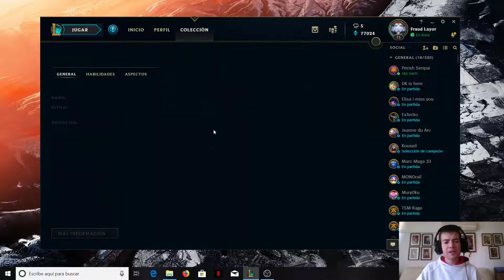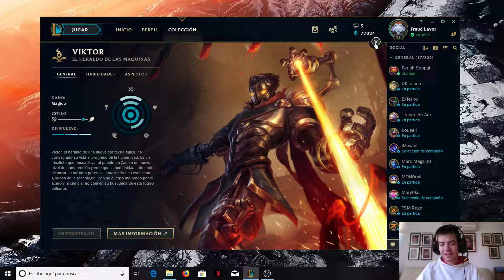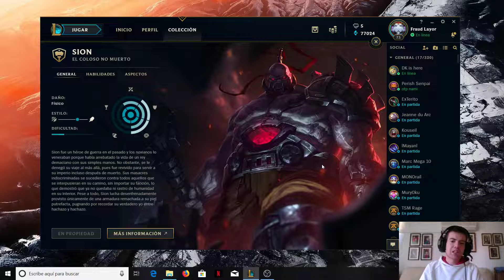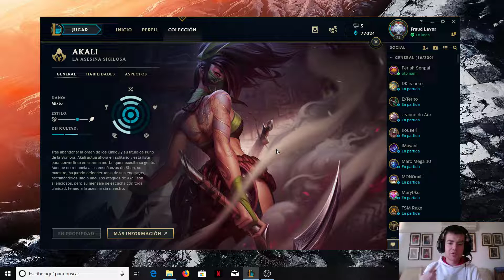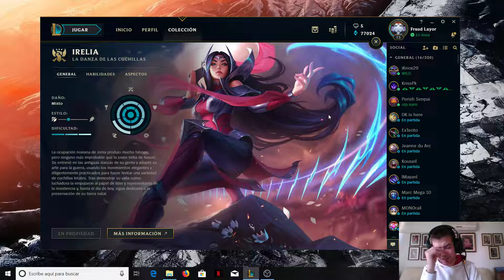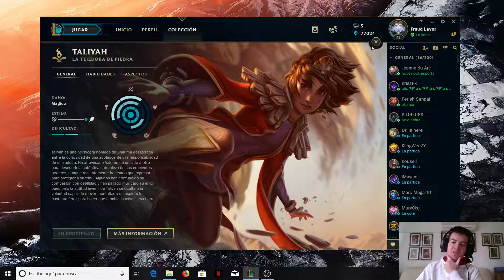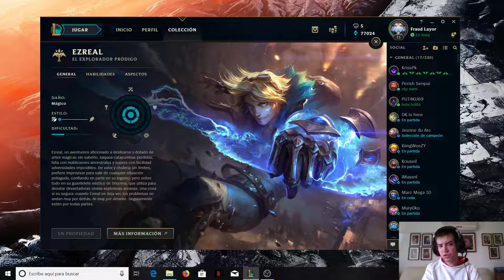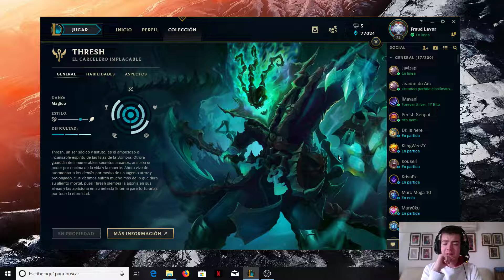League of Legends- Los campeones más poderosos en el parche 8.22